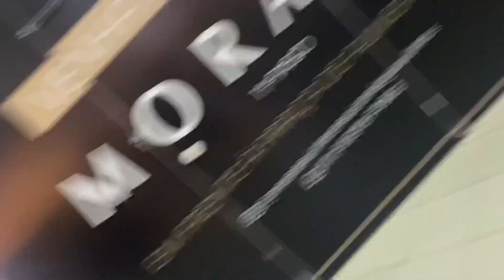MOTIVACIONAL PRA O MENINO DO IMBU